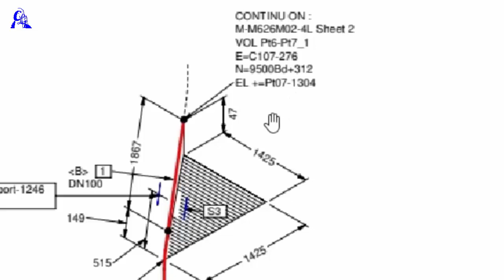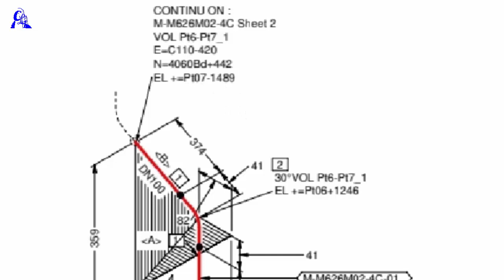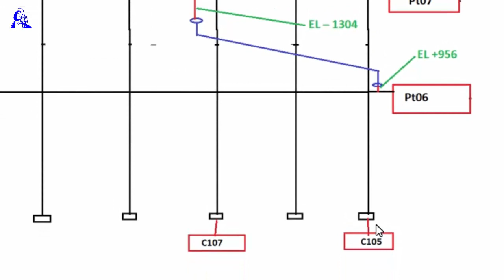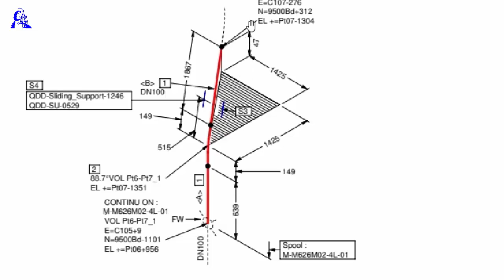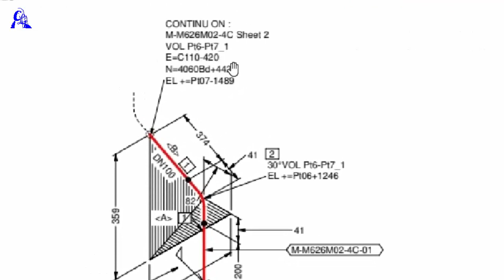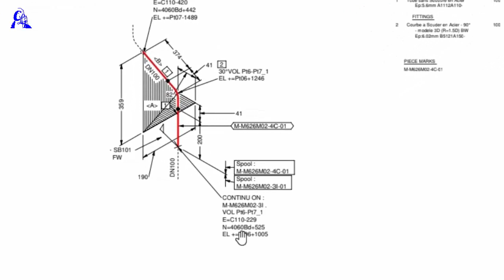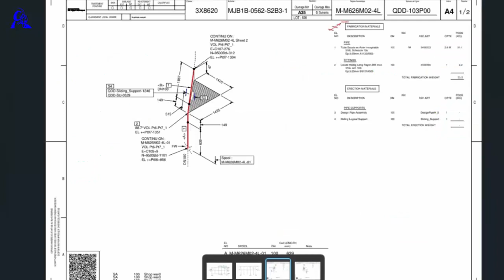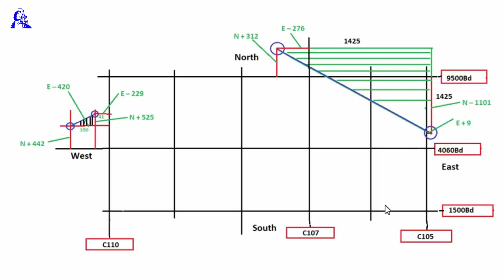How to read Shipyard pipe drawing | pipe coordination Shipyard drawing | isometric pipe drawing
How to read Shipyard isometric pipe drawing
how to find pipe coordination Shipyard drawing
how to calculation Northing easting elevation Shipyard drawing
how to view isometric pipe drawing Shipyard
double rolling isometric pipe drawing Shipyard
how to pipe erection shipyard

पाइपिंग सपोर्ट
piping support